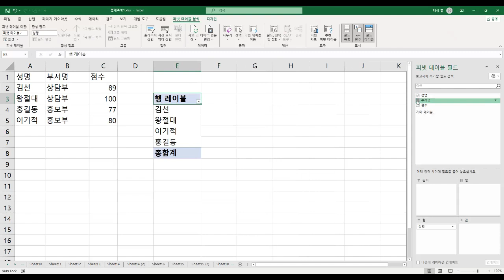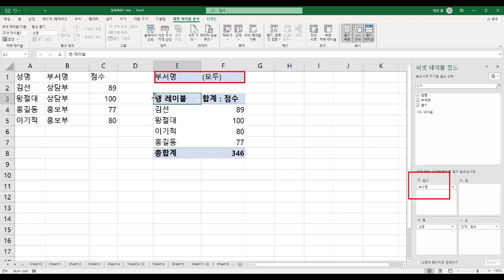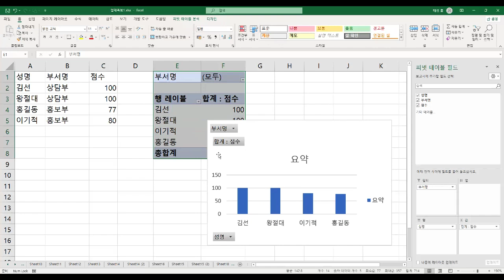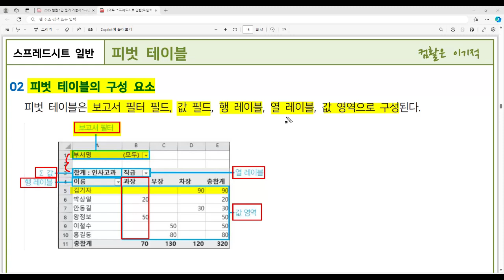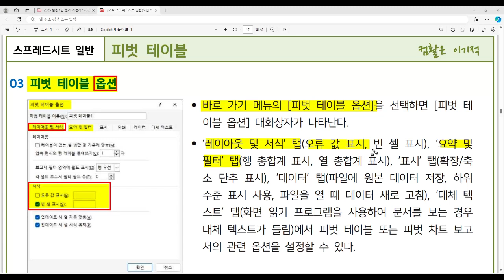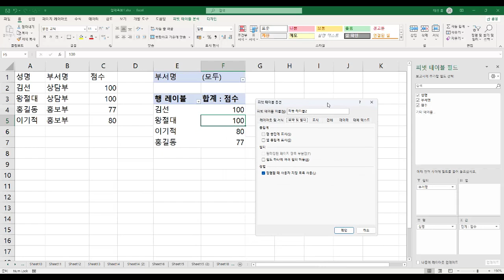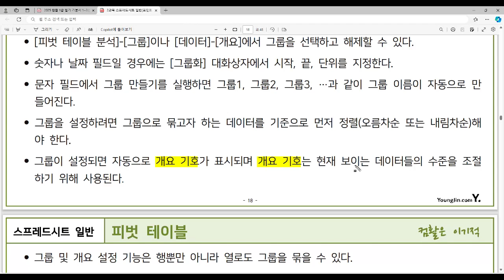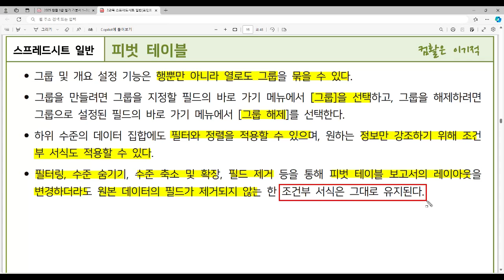[컴활1급필기 절대족보] 38 피벗 테이블